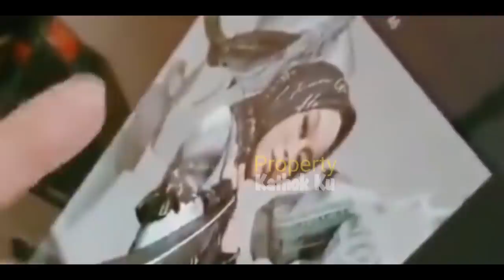LESTI DAPAT HADIAH LAGi❓ Romantisnya LESTi Billar SYUTiNG TASBiH Hari Ini‼️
Jangan Lupa: _
Thankz!!..